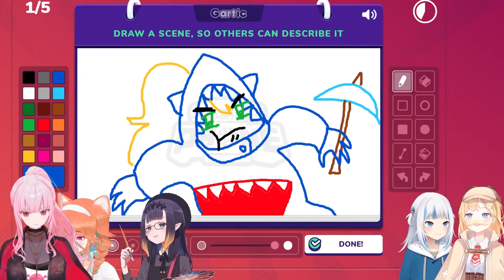Mama'nis asks Ina what is gacha 【Hololive EN】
What is gacha?
Um...hopes and dreams

【TTRPG & Gartic Phone】 HUNTERS PARTY HARD with GARTIC PHONE